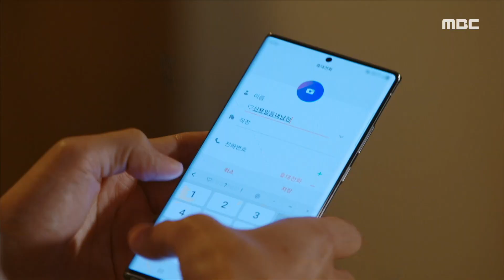[찬란한 내 인생] 세상 달달한 집데이트 즐기는 최성재♥심이영 MBC 201008 방송